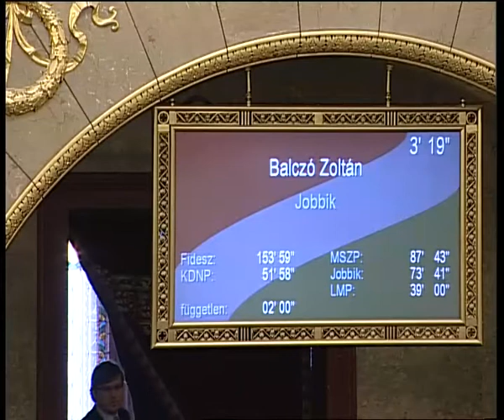Parlamenti Közvetítés - 2010. május 26. [5/55]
[forrás: parlament.hu]
0:00 Hoffmann Rózsa [KDNP]

5:37 Lezsák Sándor [Fidesz], az Országgyűlés alelnöke

5:52 Balczó Zoltán [Jobbik]

11:56 Lezsák Sándor [Fidesz], az Országgyűlés alelnöke

12:07 Varga Mihály [Fidesz]